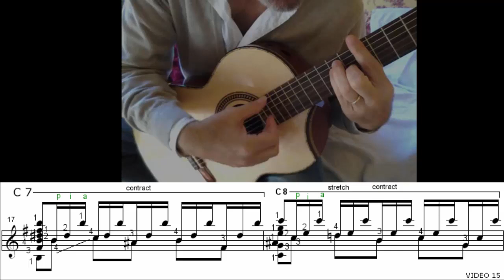Asturias 17, Video y Pentagrama Tutorial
Asturias 17, Video y Pentagrama